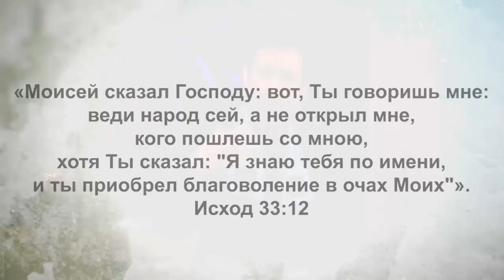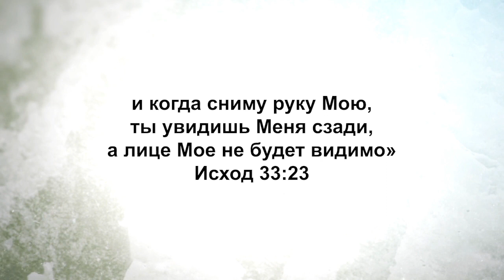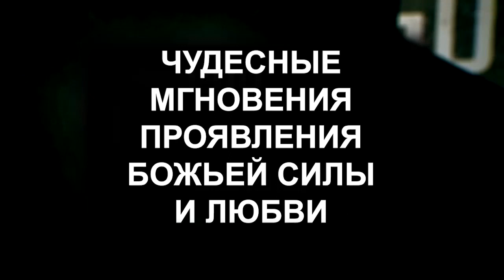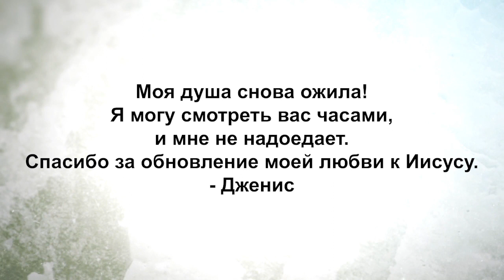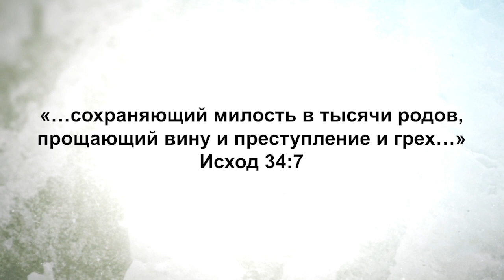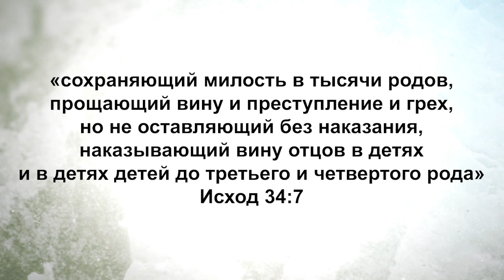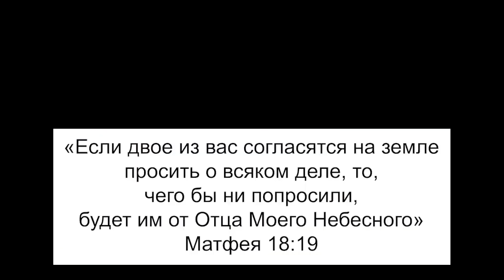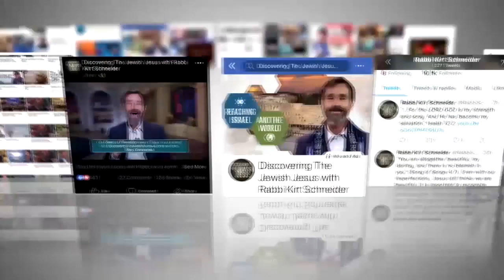ОТКРЫВАЯ ПРИРОДУ БОГА. «Узнавая еврейского Иисуса» (97)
В этом выпуске раввин Кёрт Шнайдер проповедует на тему «Открывая природу Бога».

Многие христиане ассоциируют Бога из Ветхого завета с кем-то жестким и суровым. Затем они читают об Иисусе и видят, что Он добрый, милостивый и любящий, и не могут понять, как Бог из Ветхого завета может быть тем же Богом, что в Новом завете.
Многим верующим кажется, что Бог из еврейского Писания это совершенно другой Бог, чем Тот, Которого явил нам Иисус. Но раввин покажет вам, что Бог из еврейского Писания это тот же Бог, которого вы видите в лице Иешуа Ха Машияха. Помните, Иисус сказал: «Если вы видели меня, то видели Отца». Кёрт Шнайдер покажет вам Отца в Ветхом завете, а также покажу, как Ветхий и Новый заветы подходят друг другу, как рука и перчатка. Вы увидите, какой Бог по своей сути, характеру и природе.